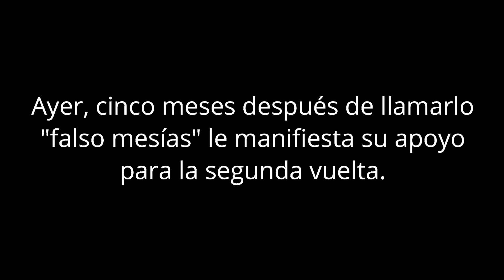La Derecha siendo Derecha | El uribismo mueve sus fichas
Federico "Fico" Gutiérrez anuncia respaldo a Rodolfo Hernández para la segunda vuelta de las presidenciales en Colombia, luego de haberlo llamado "falso mesías" y acusarlo de corrupto en meses anteriores.